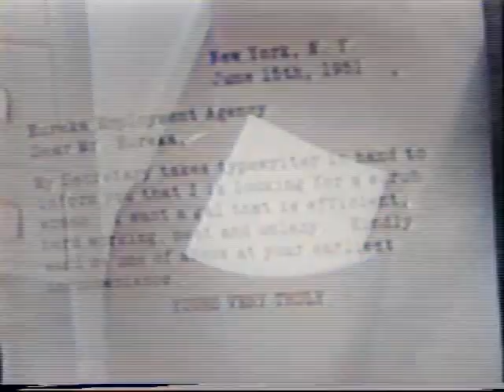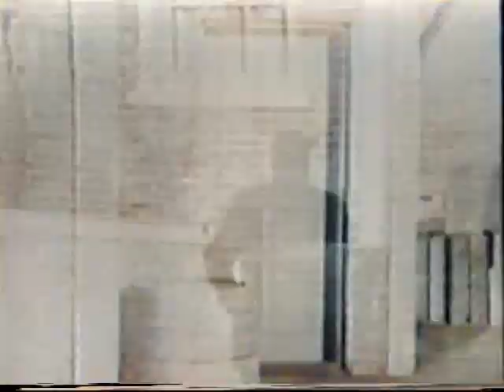Kingfish's Secretary (1951) colorized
Sapphire becomes jealous over Kingfish's new lodge hall secretary.